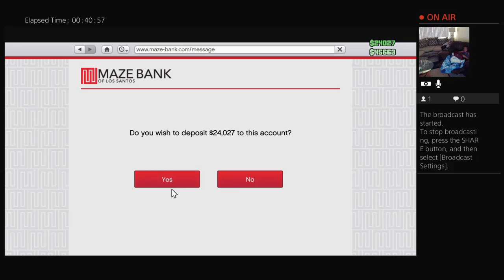Gta game play